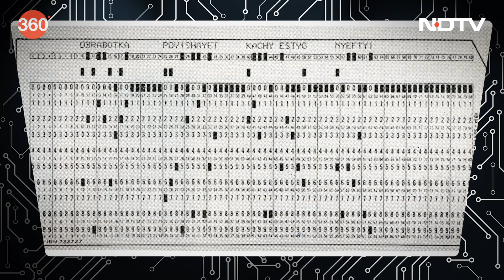Tech With TG: Data Storage का इतिहास, जानिए Technical Guruji के साथ | NDTV India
Tech With TG: डेटा भंडारण उपकरण सर्वव्यापी हैं और सभी आकारों और आकारों में आते हैं। छोटे थंब ड्राइव से लेकर बड़े डेटा स्टेशनों तक, ये डिवाइस हमारी महत्वपूर्ण फ़ाइलों को संग्रहीत करने में मदद करते हैं। लेकिन डेटा भंडारण कैसे काम करता है और यह अपनी वर्तमान स्थिति तक पहुंचने के लिए वर्षों में कैसे विकसित हुआ? टेक विद टीजी के इस एपिसोड में हम इन सवालों के जवाब देने का प्रयास करेंगे। हम पंच कार्ड से फ्लॉपी डिस्क तक, डेटा भंडारण के कई पुनरावृत्तियों से गुजरते हैं। हम क्लाउड स्टोरेज पर भी बात करते हैं और डेटा स्टोरेज से संबंधित कुछ महत्वपूर्ण सवालों के जवाब देते हैं। इस एपिसोड में हम वेस्टर्न डिजिटल के सीनियर डायरेक्टर खालिद वानी का भी इंटरव्यू लेंगे।